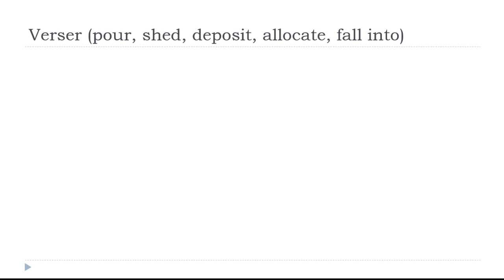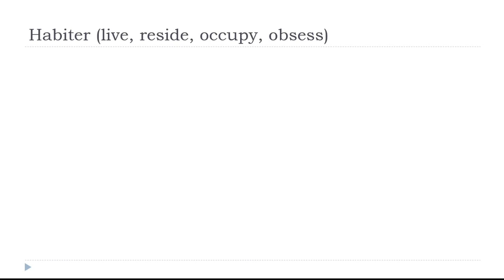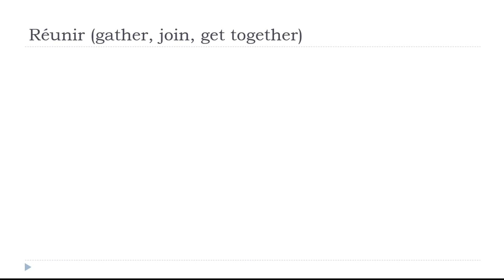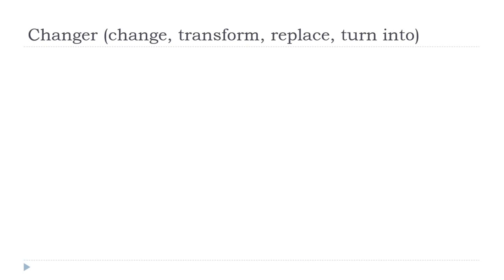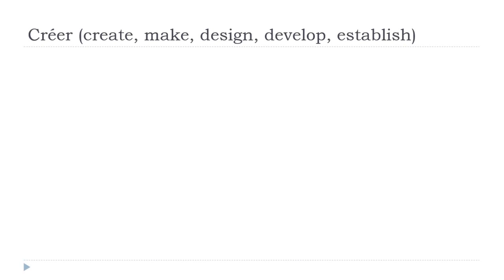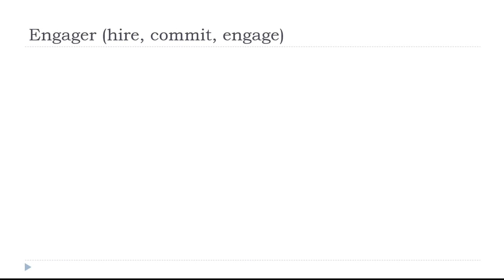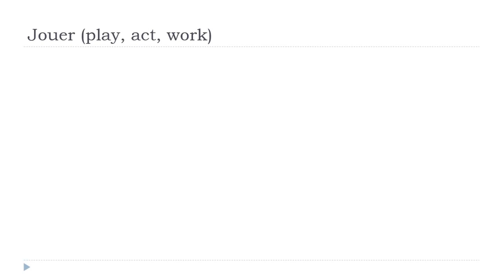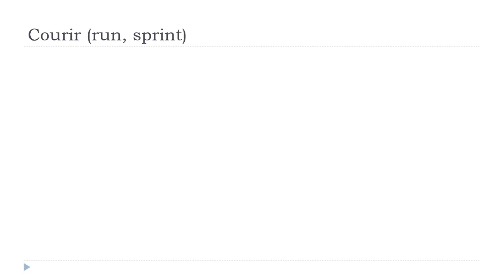Your daily 10 min of French conjugation # Conditionnel Passé # 2